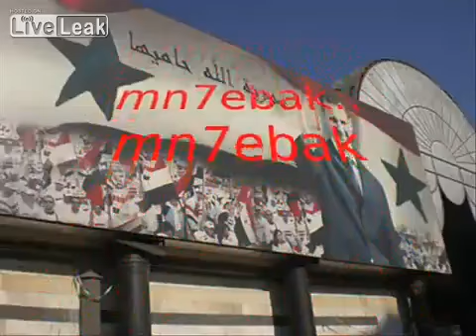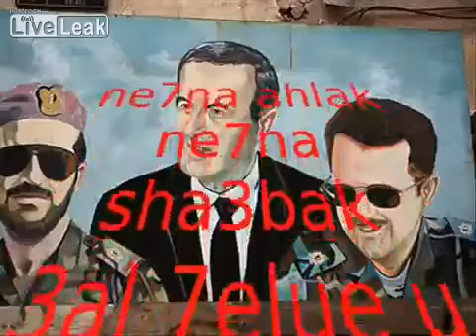Essential Syria Songs